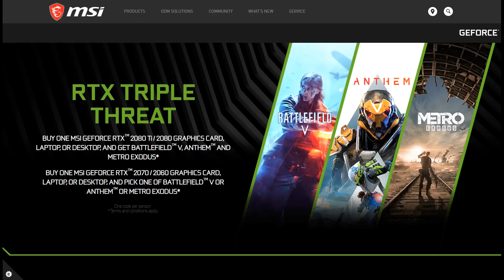Moldoveanu Joaca: Devil May Cry 5 #7 "Un nou demon?"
PC de stream/inregistrat:
RAM: 2x8Gb HyperX Predator 3200MGhz
Periferice:
Monitor : MSI MAG27CQ
Mouse: HyperX Pulsefire Surge
Tastatura: HyperX Alloy Elite RGB
Casti:HyperX Cloud Alpha
Placa de captura: Razer Ripsaw
Camera Web: Logitech C920